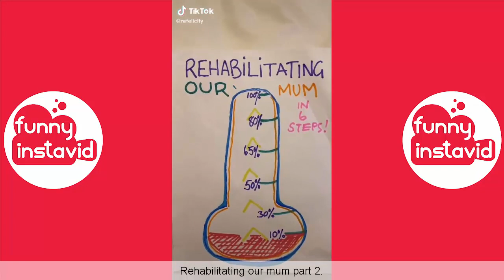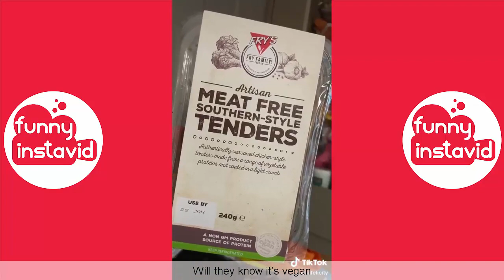Harfin Family TikTok Videos | Harfin Family Funny Compilation 2021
Enjoy New Video Harfin Family TikTok Videos | Harfin Family Funny Compilation 2021